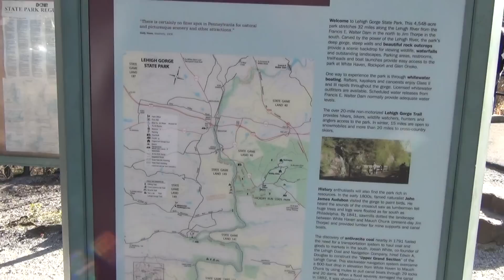Lehigh Gorge State Park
Here is a slideshow of our bicycle ride down the Lehigh Gorge Rail Trail in 2010